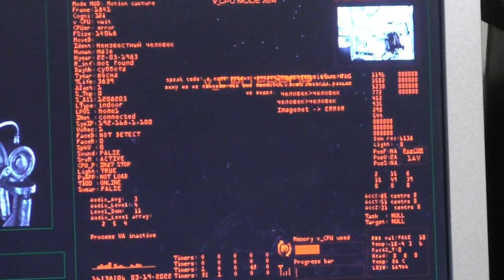Терминатор Т800 Джон Генри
В этом видео Терминатор Т800 Джон Генри, распечатанный на 3D принтере рассказывает об основных своих возможностях.

Помощь проекту 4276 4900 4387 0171 VISA Сбербанк

Аппаратная часть робота
- Компьютер на базе процессора Intel Core I7
- Оперативная память 8Gb DDR4
- Видео карта GeForce MSI 1030
- USB микрофон
- Акустическая система 2 Вт
- 2 USB эндоскопа разрешение 640x480
- WiFi модуль
- Система радио микрофонов Boya
- Два 24-х канальных серво-контроллера Pololu Maestro Servo Controller
- Система ориентации ArduPilot
- Радио реле для отключение питания серво-машинок
- Датчик температуры
- Датчик движения
- Два датчика касания
- Датчик удара
- Два датчика металла
- 4 Сервопривода Feetech FS6530M (Плечи)
- 10 Сервоприводов TGY-180D (Пальцы)
- 3 Сервопривода MG995 (Голова)
- 5 Сервоприводов BMS-660 (Управления суставами правой руки)
- 5 Сервоприводов TGY-AN13 (Управление суставами правой руки)
- GSM Модуль A6
- Программно управляемое реле подключения/отключения звукового канала GSM модуля
- USB Коммутатор
- Стабилизатор 3.3v питания приёмника радио микрофона
- Блок питания компьютера ATX 500W
- Блок питания серводвигателей 5 Вольт 50 Ампер

Программная часть
- Основная управляющая программа робота Microsoft Visual Basic
- Распознавание речи ЦРТ Voco
- Зрение OpenCV
- Клонирование речи Cuda и TensorFlow

Основные возможности/умения Терминатора
- Синтез речи
- Распознавание речи
- Клонирование речи
- Сборка фраз из фрагментов живой речи записанной в формате WAV ADPCM
- Распознавание лиц, хранение в памяти
- Распознавание пола, возраста собеседника
- Идентификация и распознавание предметов
- Работа с электронной почтой.
- Использование GSM модуля в качестве голосового общения
- Использование пневматического оружия
- Определение указанной цели явно или по признакам
- Слежение за целью в поле зрения
- Ведение живого диалога и пополнение базы знаний
- Умение играть в шахматы
- Определение силы удара по корпусу и физического воздействия
- Определение/идентификация предмета в руке
- Определение свойств предмета в руке
- Возможность взаимодействовать с физическим миром используя руки
- Голова подвижна в двух направлениях, открывает рот при произношении слов
- Режим охраны объекта/цели/человека
- Использование оружия в режиме охраны
- Возможность живого общения по телефону
- Режим симуляция сознания
- Переключения между базами знаний в зависимости от ситуации и режима работа
- Количество глубины (ветвей) в рамках одной темы диалога 8 шагов.
- Адаптивное реагирование на изменения окружающего мира
- Режим симуляции сознания на основе медиа данных человека
- Управление самолетом Боинг 737-800 в программе обучения пилотов X-Plane посредством джойстика и регулятора оборотов двигателя.

Использованные материалы:
- PLA Пластик: Голова, ноги, cуставы рук.
- HIPS: Грудная клетка
- ABS: Редукторы

Детали распечатаны с 15% заполнением, что как выяснилось недостаточно для нормальной прочности конструкции.

Вес эндоскелета Терминатора с электроникой 48 кг.